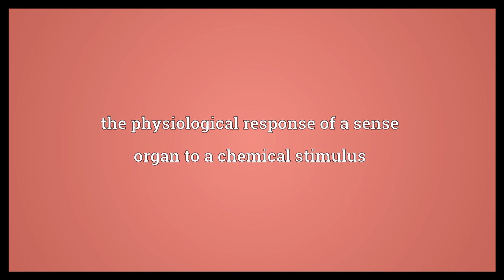Chemoreception Meaning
Video shows what chemoreception means. the physiological response of a sense organ to a chemical stimulus.  Chemoreception Meaning. How to pronounce, definition audio dictionary. How to say chemoreception. Powered by MaryTTS, Wiktionary